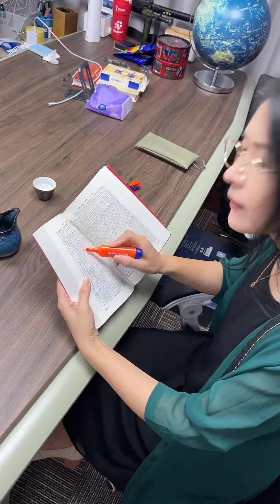假裝美女祕書男朋友去見她媽媽，竟然被催生了，晚上還非讓我倆睡一起！ 【小嚴秘書】